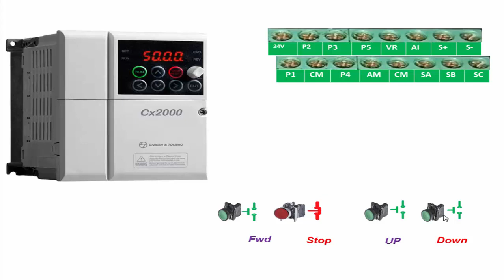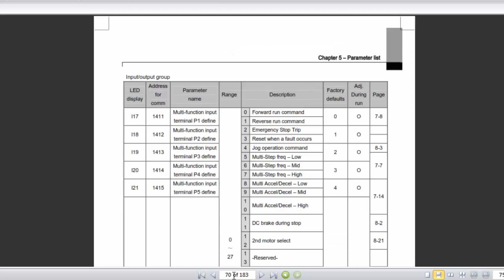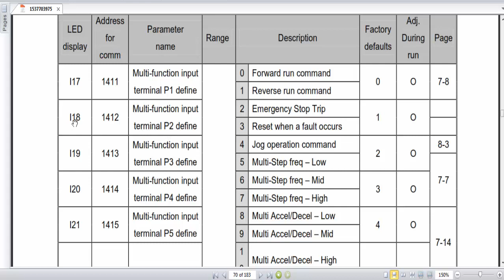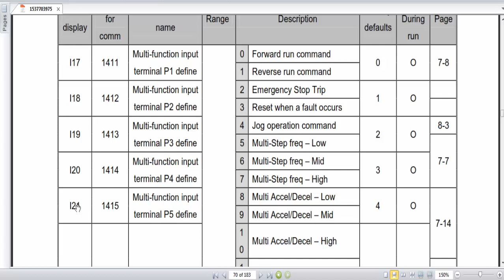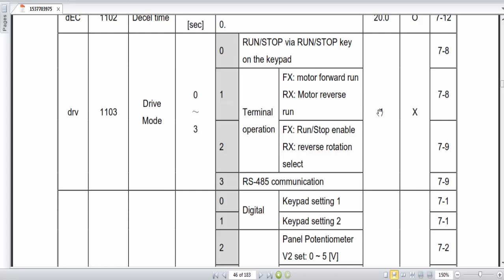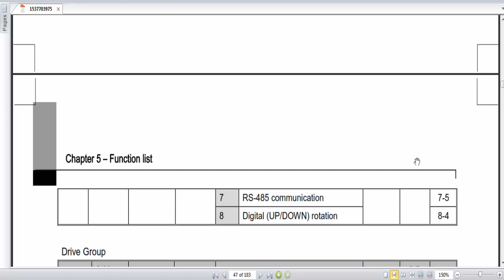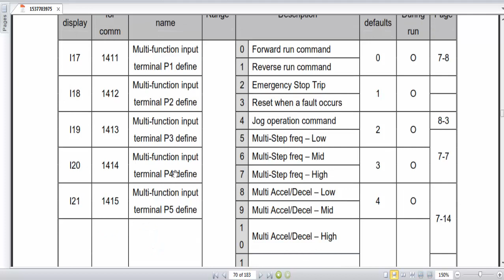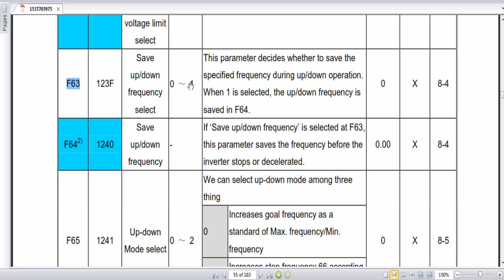🔴L&T drive parameter setting | Frequency UP Down Using push button | Hindi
इस वीडियो में बताया गया है की L&T cx2000  ड्राइव को स्टार्ट स्टॉप और frequency पुश बटन से कैसे up/down increase decrease करते है